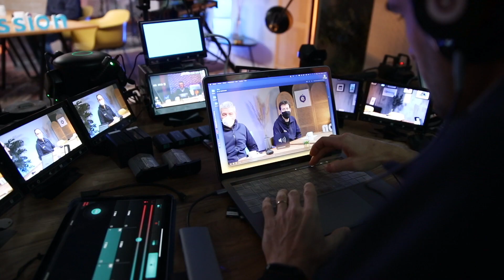L'émission Cegibat | Vers une meilleure connaissance du besoin ECS en tertiaire ! [Making-of]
Décryptage jeudi 25 mars à 11h sur Youtube !

En tertiaire, la filière fait face à des valeurs souvent divergentes mais surtout anciennes. C'est pourquoi, l'Ademe et Cegibat, en collaboration avec le Costic ont analysé 3500 relevés de compteurs issus de 400 sites différents et 45 suivis instrumentés pour donner naissance au guide "Vers une meilleure connaissance du besoin ECS en tertiaire."

Cet ouvrage met à disposition des indicateurs sur les besoins journaliers moyens, maximaux et de pointes ; pour les principaux segments de marché.

L'objectif étant d'aider le concepteur à se poser les bonnes questions et affiner le questionnement auprès de son maitre d'ouvrage.

AU PROGRAMME
- Pourquoi est-ce important de maitriser cette donnée ?
- Quel impact la connaissance du besoin ECS peut avoir sur la gestion d'un parc ?
- Quelles disparités existe t'il entre les différents segments de marché ?
- Comment je dimensionne en fonction ?

En compagnie de :
• Marie-Josèphe LAGOGUE - Ingénieur projet COSTIC
• Jean-Pascal ROCHE - Dirigeant Bureau d’études ADRET
• Bruno GEORGES - Directeur développement grands projets Bureau d’études OTEIS
• Olivier BROGGI - Responsable Efficacité Energétique – GRDF CEGIBAT